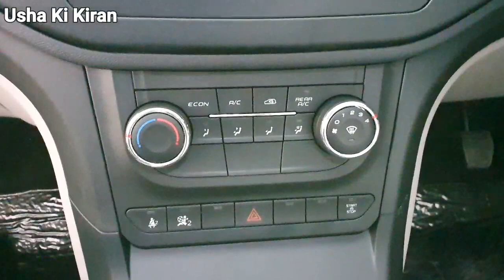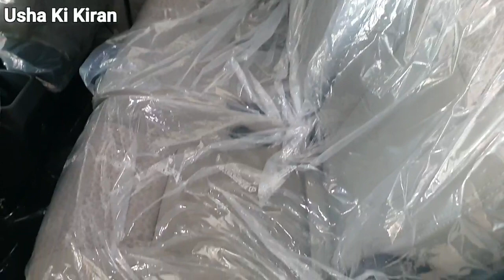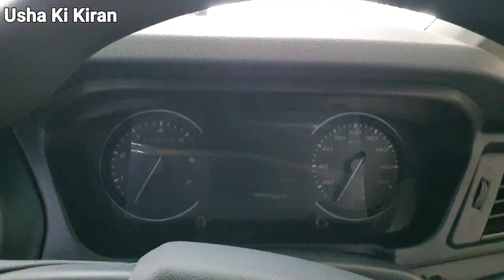New Mahindra Marazzo | BS6 | On Road Price Mileage Specifications Hindi Review !!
👉 Dosto Is Video Mai Maine Apko Mahindra Marazzo MPV Ke Basic Model M2 Ka Detailed Hindi Review Dene Ki Kosis Ki Hai ..

     Jaha Maine On Road Price Mileage Specifications Ki Har Jankari Ko Aap Tak Pahuchaya Hai ..

Your Queries ~